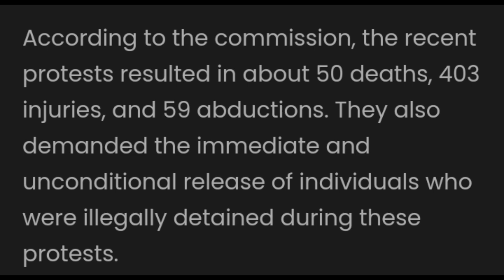IG KANJA and RUTO IN TROUBLE AS ICC SIGNALS THIS MESSAGE TO THEM TODAY